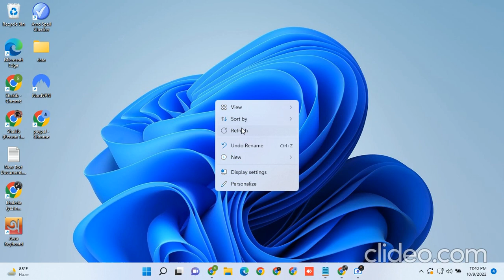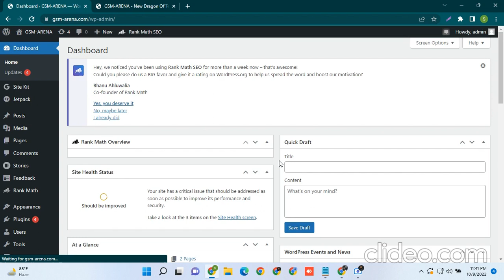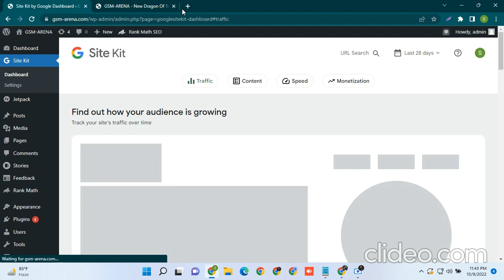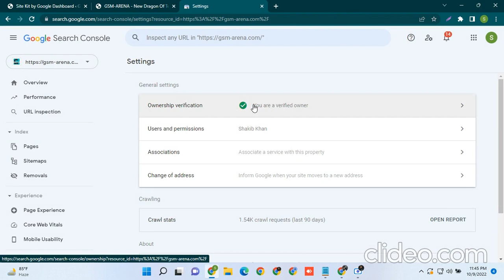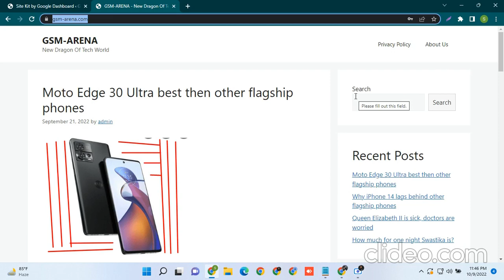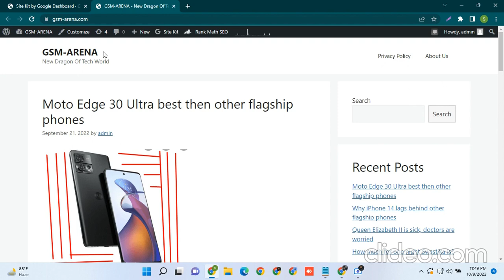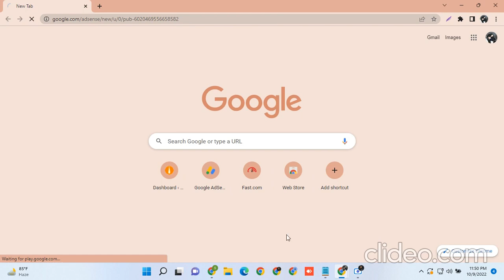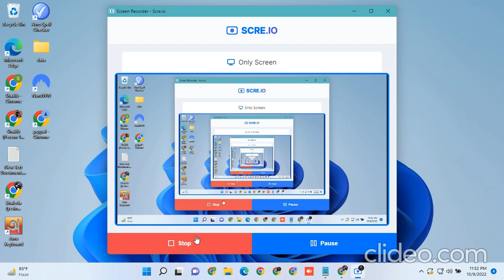google adsense approval tricks 2022 for blog site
google adsense approval tricks 2022 for blog site. All blogger and wordpress site will be approved in adsense . we will discuss about the requirements of adsense and how to fill out those iun a short time.